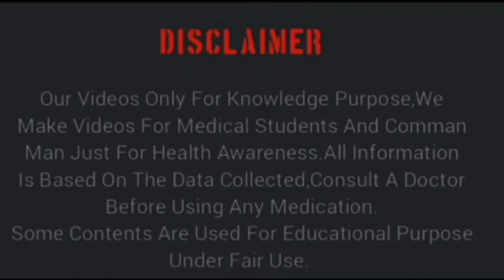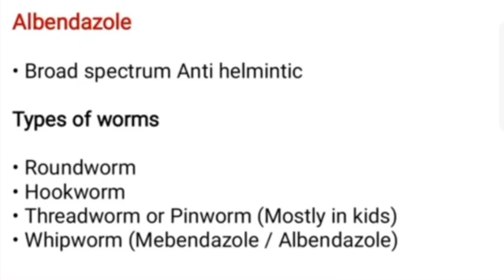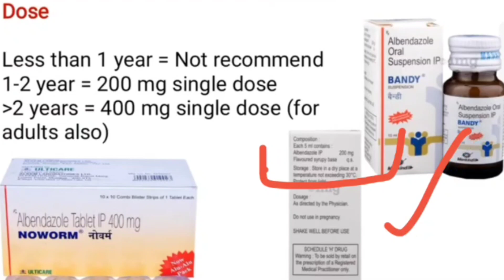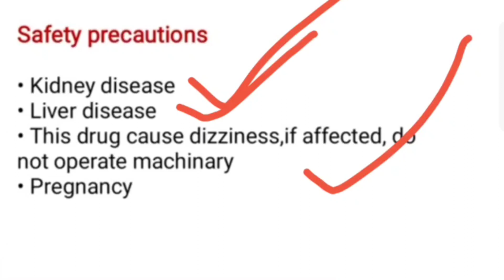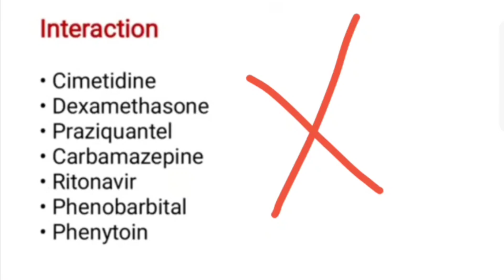पेट के कीड़े मारने की टैबलेट। Albendazole Use dose side-effects precautions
पेट के कीड़े मारने की टैबलेट।
albendazole tablet
pet ke kide marne ki dava
albendazole uses
albendazole side effects
albendazole dose